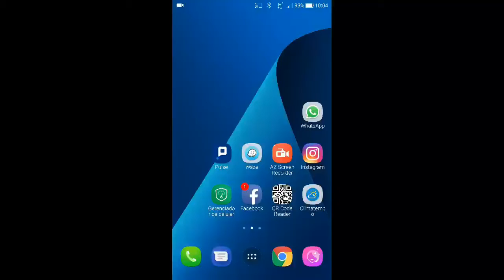Angry Birds Rio - Golden Beachball - Level 8 - 92,650 - World Record!